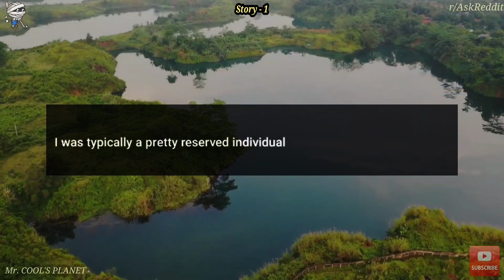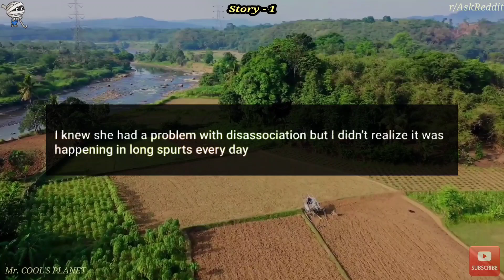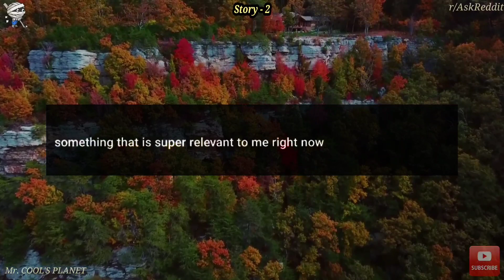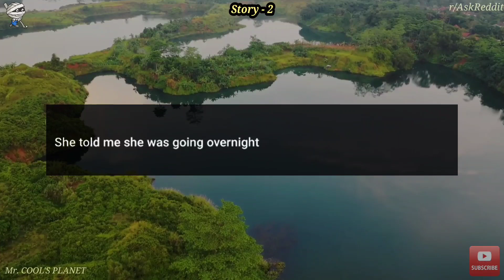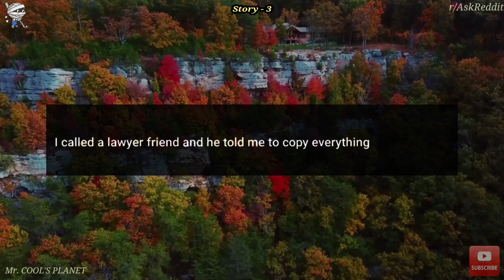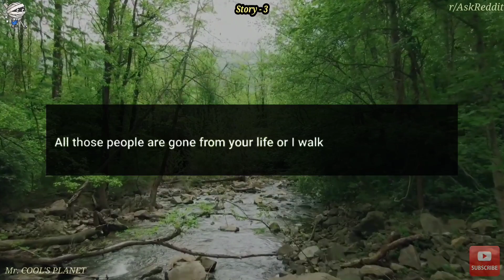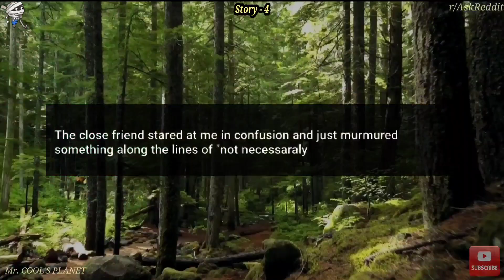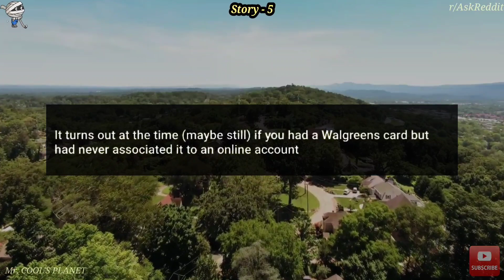The guys that my wife cheating with on me blackmailed her - Full story - cheating stories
You can submit your infedility/breakup/cheating stories to us to get it narrated and featured to others in our Mr. COOL'S PLANET youtube channel. you can submit the stories to our given mail below.

Our team :
Voice - Mathias
Story Reviewer - Peter
Thumbnail & video editing - Navneeth
- collecting stories from our subscribers, text writings, voice over, thumbnails and video editing, it takes many  hours to us to make each video. so all we need is your support. please do subscribe. and you will not regret it.

relationship stories
cheating stories
bed time stories
cool stories for sleep
cheating girlfriend
cheating boyfriend
best stories in english
sleep asmr
camping
relationship advice
infedility in marriage
cheating in relationship
Top 10 stories

Timestamps:
00:00 - Intro
00:28 - story - 1
10:59 - Reaction
11:12 - story - 2
13:18 - Reaction
13:37 - story - 3
16:32 - Reaction
16:48 - Thank you

Editor's note :
Hey listeners, we are putting a lot of effort to make these videos.  so all we need is your support. please do subscribe and watch our videos. your support means a lot to us. thank you